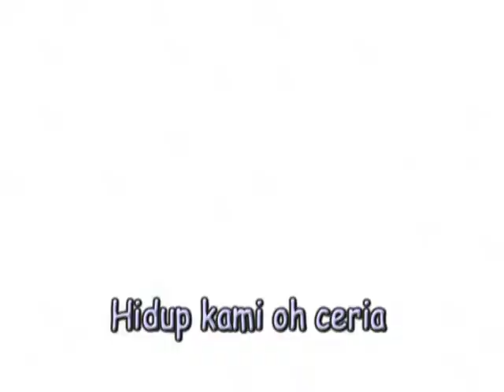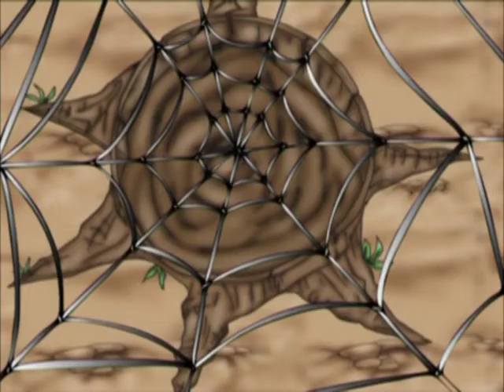Dunia Kecil Sam KOLONI Episod-Doktor Pat Pat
Makmur Megah Sdn. Bhd.